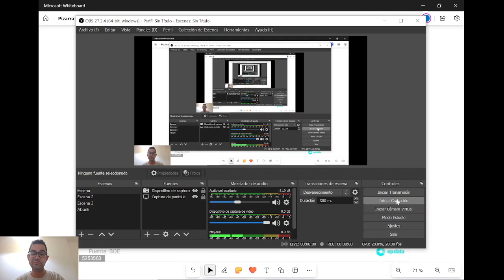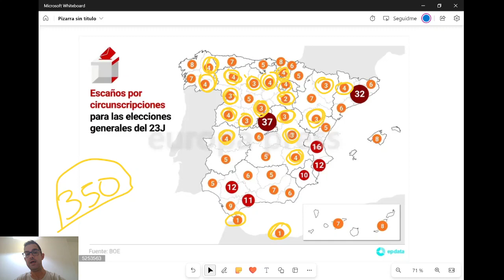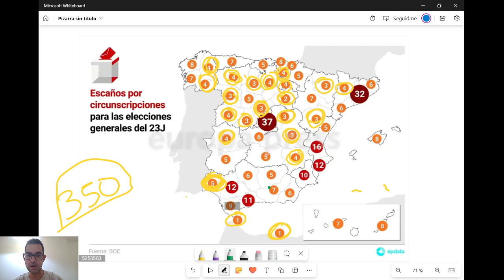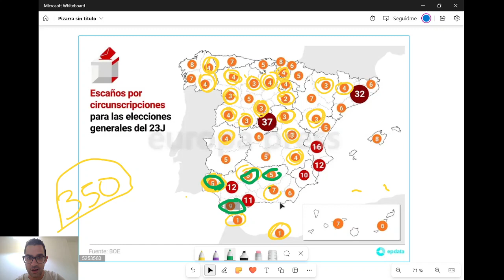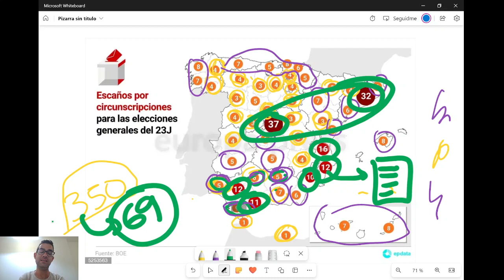ELECCIONES 23J - EL REPARTO DE ESCAÑOS EN ESPAÑA